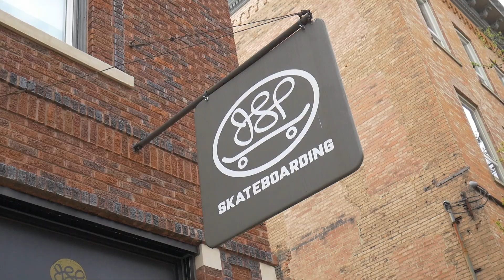JSP Commercial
JAMESTOWN has the COOLEST SKATE SHOP & INDOOR PARK!
(HUGE Indoor Skate Park not featured in this short ViDEO - SO COME ON DOWN AND SEE/SKATE iT!)